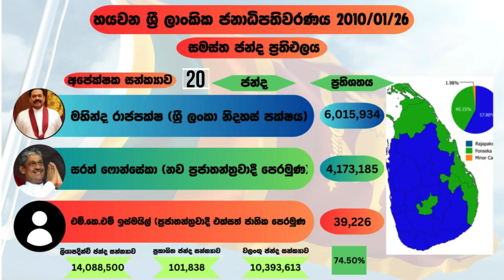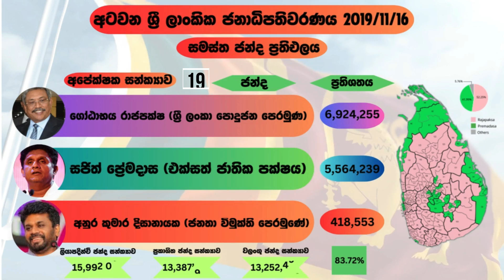1982 සිට 2019 දක්වා පැවති ජනාදිපතිවරන වල සමස්ත ප්‍රතිඑල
1982 සිට 2019 දක්වා පැවති ජනාදිපතිවරන වල සමස්ත ප්‍රතිඑල

Presidential elections in Sri Lanka
1 වන විධායක ජනාධිපති - ජේ.ආර්.ජයවර්ධන මහතා
2 වන විධායක ජනාධිපති - රණසිංහ ප්‍රේමදාස මහතා
3 වන විධායක ජනාධිපති - ඩී.බී.විජේතුංග මහතා
4 වන විධායක ජනාධිපති - චන්‍ද්‍රිකා කුමාරතුංග මහත්මිය
5 වන විධායක ජනාධිපති - මහින්ද රාජපක්‍ෂ මහතා
6 වන විධායක ජනාධිපති - මෛත්‍රිපාල සිරිසේන මහතා
7 වන විධායක ජනාධිපති - ගෝඨාභය රාජපක්‍ෂ මහතා
8 වන විධායක ජනාධිපති - රනිල් වික්‍රමසිංහ මහතා

I will gladly take down the video. Thank you!